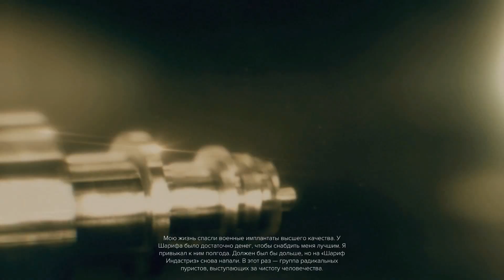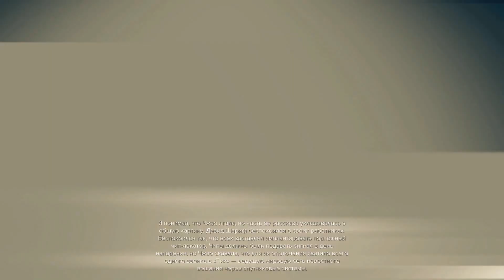Пролог Deus Ex: Mankind Divided ► События в Deus Ex: Human Revolution [60 fps]